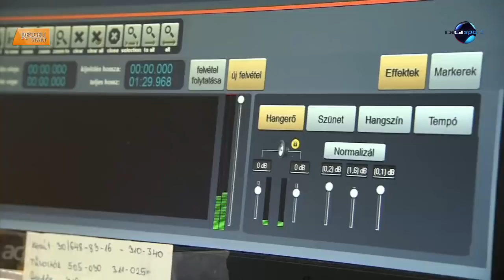DIGI Sport, Reggeli Start - Ungvári Miklós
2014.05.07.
Ungvári Miklós bronzéremmel tért haza a montpellier-i cselgáncs Európa-bajnokságról. Olimpiai ezüstérmesünk idővel azonban átnyergelhet egy másik sportágra. Ez történetesen a lovaglás és a díjugratás, ami gyerekkora óta olyannyira közel áll hozzá, hogy lovai nélkül nem tudna létezni. Szülővárosában látogattuk meg...